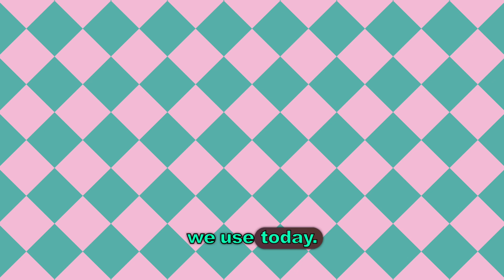Godfathers of AI Win Nobel Prize: What This Means for the Future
The "Godfathers of AI" just won a Nobel Prize in Physics! This video explores their groundbreaking work on machine learning and what it means for the future of AI. We'll also look at other hot topics in AI like quantum computing, the growing connection between AI and clean energy, and why some of Asia's top execs believe AI is our ally, not our enemy.

Join me as we unpack the latest developments in the world of artificial intelligence! From Nobel Prize-winning research to the rise of quantum AI, this video covers it all. We'll break down complex topics like AI-powered collaborative agents and the intersection of AI and clean energy in an easy-to-understand way.